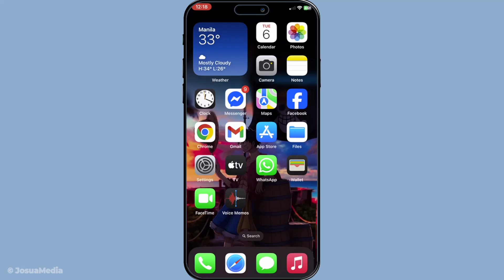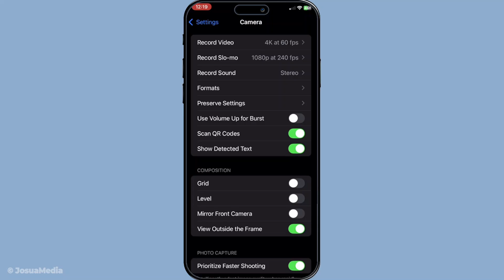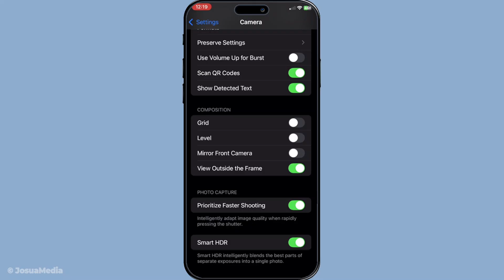How To Turn Off Inverted Camera On Facetime (2025 Guide)